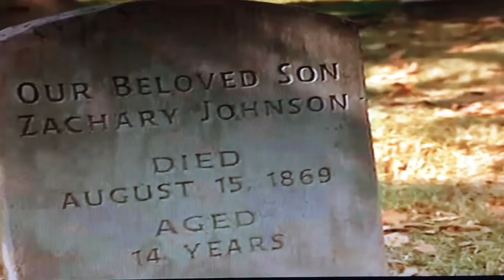Deep End Of The Ocean 1999 - Graveyard Scene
Michelle Pfeiffer & Ryan Merriman played Beth and Ben